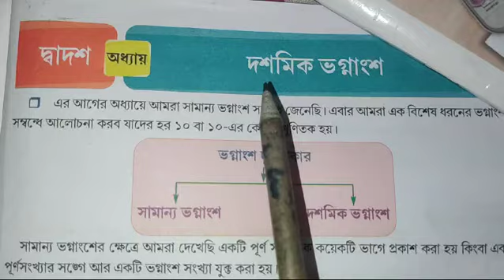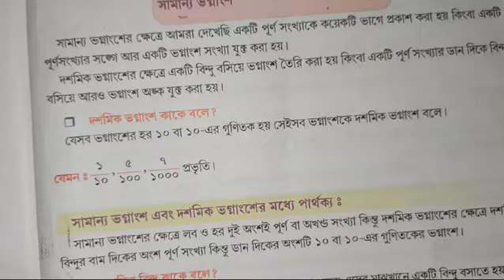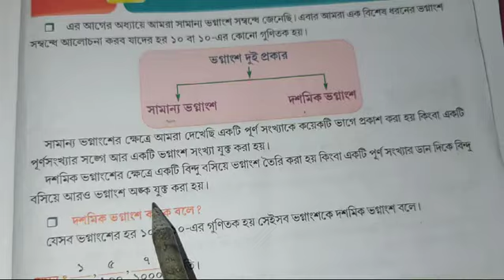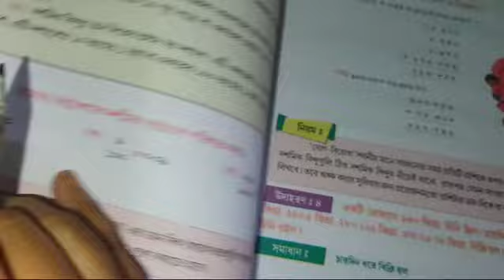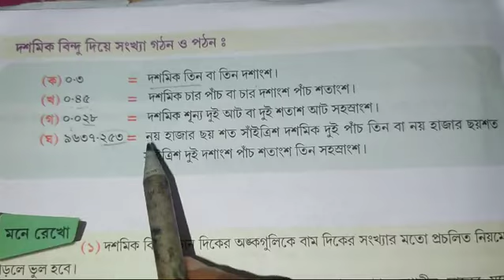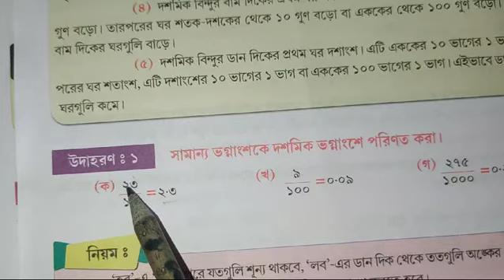Class lll math class 2024 (p-59)part 1